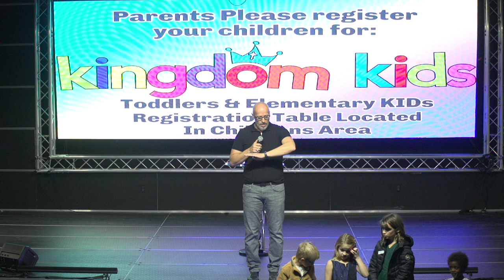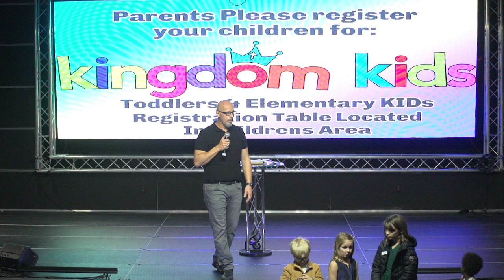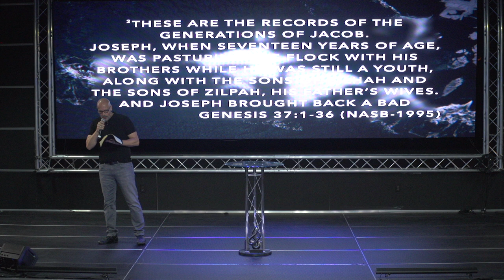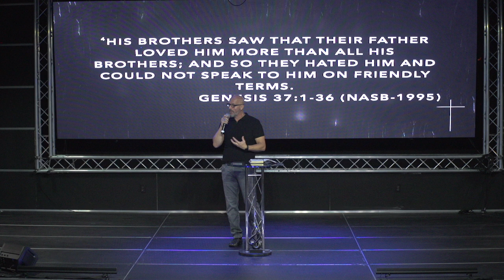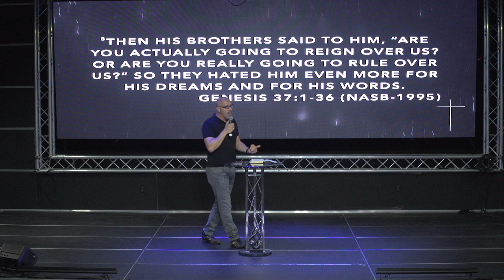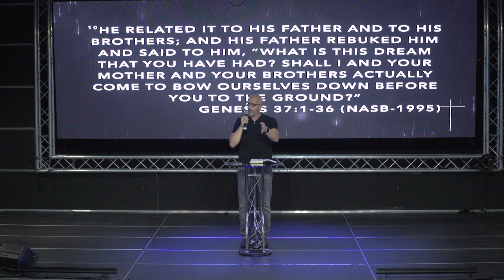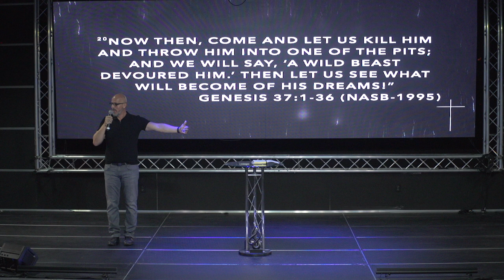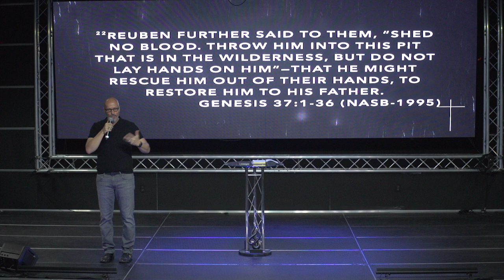Don't Rush Your Yes